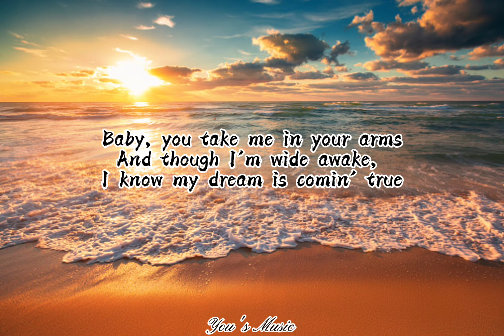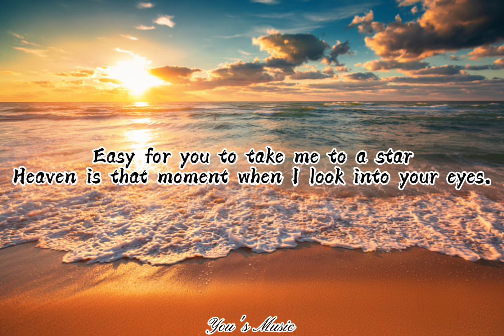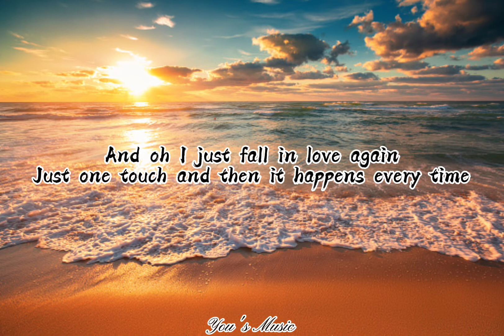I Just Fall In Love Again Lyrics by Anne Murray| YOU'S MUSIC